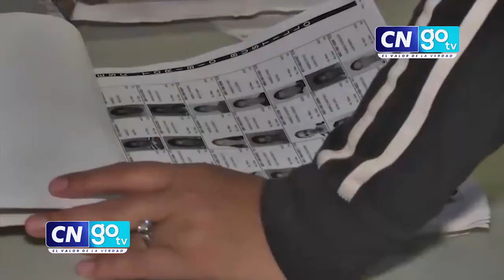Médicos proponen realizar votación por número de identidad, para evitar contagios masivos.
Médicos proponen realizar votación por número de identidad en las elecciones generales, para evitar contagios masivos.

¿Qué opinas?